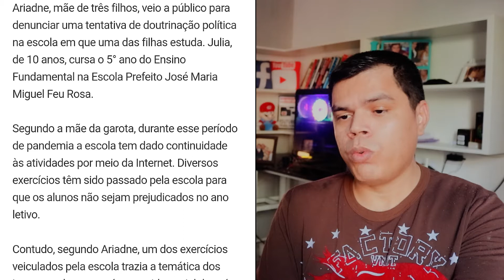DOUTRINAÇÃO DE ALUNOS NO ESPÍRITO SANTO, CONVERVADORES PRECISAM OCUPAR ESPAÇOS